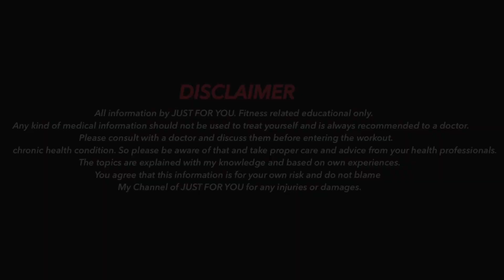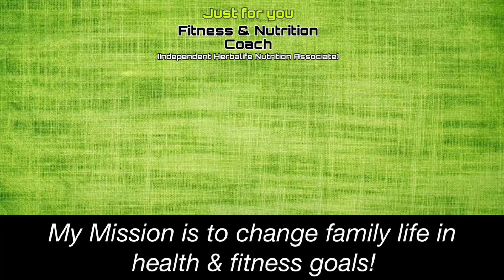₹500-₹1000 is enough for weight loss or not?🤯(Tamil)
Mr.M.Vinithkumar.
  Chennai